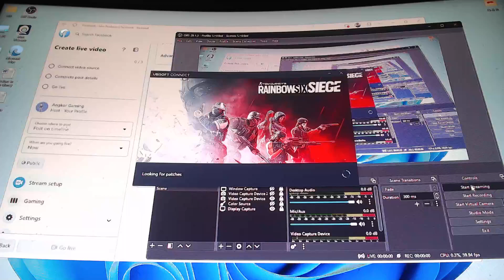Assassin's Creed Odyssey